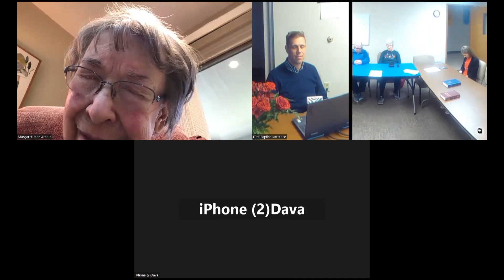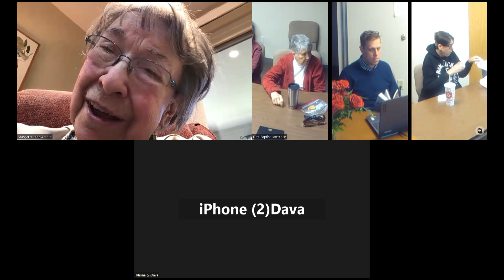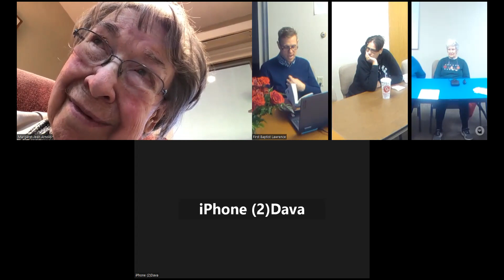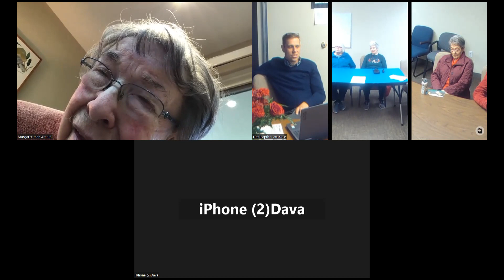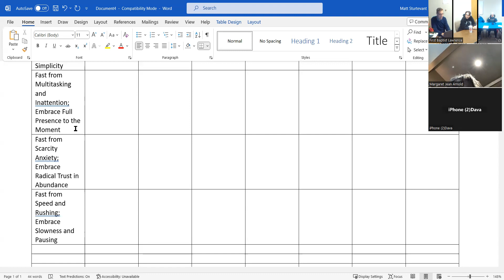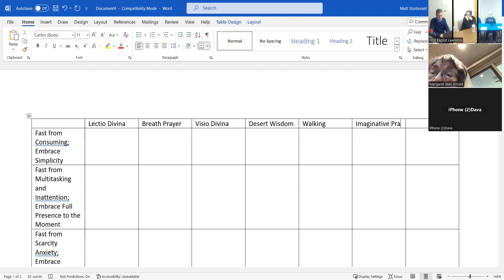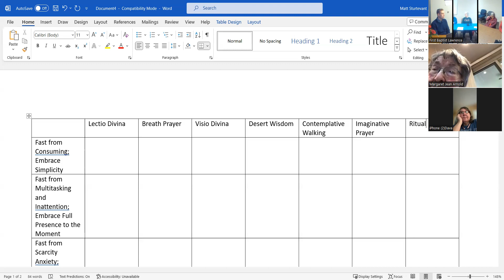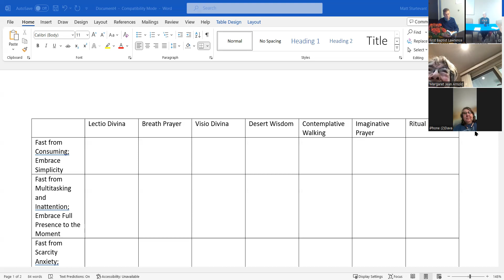February 13, 2024 Lenten Lunch & Learn: "A Different Kind of Fast: Feeding Our True Hungers in Lent"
This is a recording of the FBC Lenten Lunch & Learn study on February 13, 2024 on Christine Valters Paintner's book, "A Different Kind of Fast: Feeding Our True Hungers in Lent."